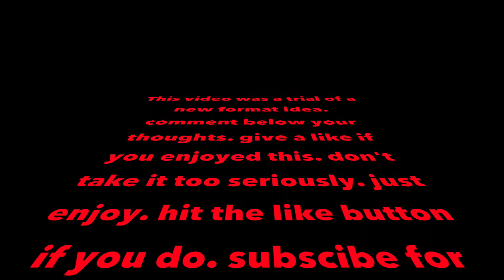Spirit of the Driver | Project253 Drive | act.1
warning::
 this is a Pilot/test episode. think of it as an art project. a little realness mixed with feeling and a little extra. just to try my hand at something new in editing. a new feel to exercise my video creation. comment your thoughts and opinions below. would this work as a mini series?

Search for hashtags for more content!!

In association with:
Rich Anthony Productions

Brent Lagace: N\A
AJ Ellis: N\A